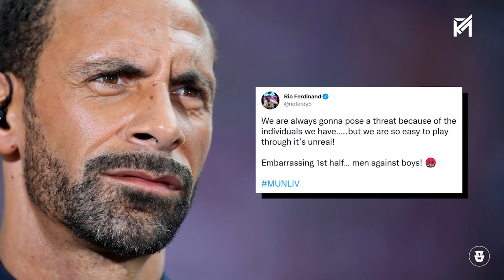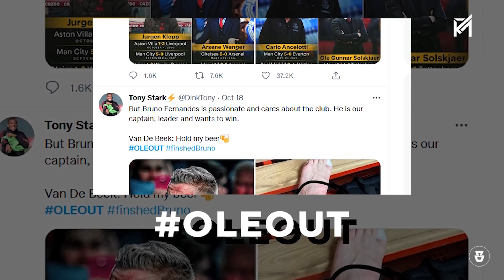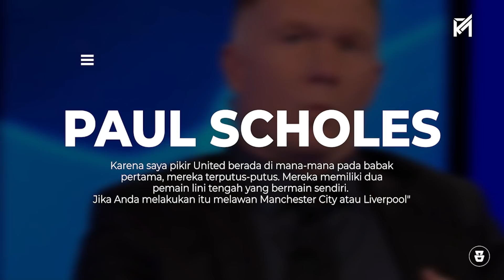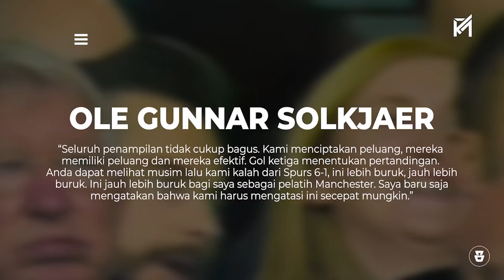“Sir Alex Menyesal Ajak Ronaldo Balik” Inilah Reaksi Dunia Melihat Man United Dihancurkan Liverpool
"Sir Alex Menyesal Ajak Ronaldo Balik” Inilah Reaksi Dunia Melihat Manchester United Dihancurkan Liverpool

Garuda Legend Team Official :

Pengisi Suara ; @dinarelvr
Admin : @irsyadulibad

GL News
GALZ
Garuda Legend
Timnas Legend